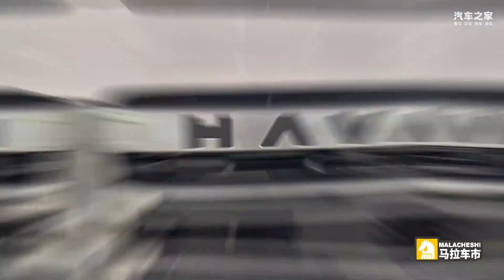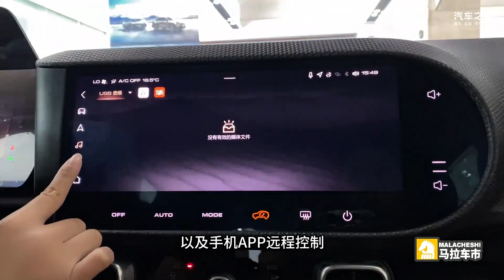“野”性十足？探店24款哈弗大狗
哈弗大狗自2020年上市以来，作为中国SUV市场上的网红车型，凭借“轻越野”，即能通勤又能越野的特性获得了很多消费者的青睐。而在前不久2024款的哈弗大狗正式上市，今天我们来看看新车有哪些改变。